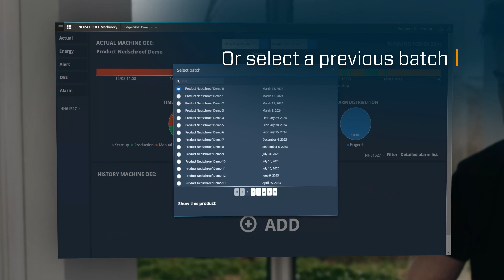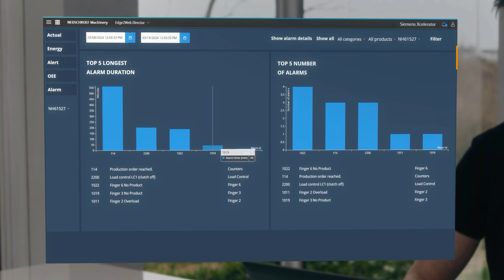Nedschroef Machinery Digital Data Logging (smart machine assistance)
Get to know our 'digital data logging' possibilities, giving valuable insights in your machine and enabling comparison of OEE data.